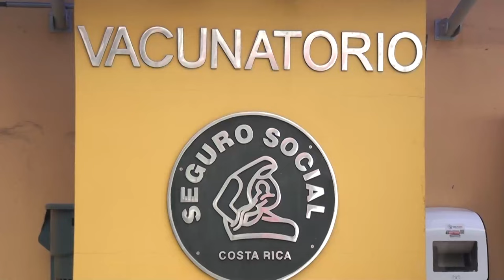Primera semana de vacunación contra la influenza superó las 10 mil dosis aplicadas en Pérez Zeledón